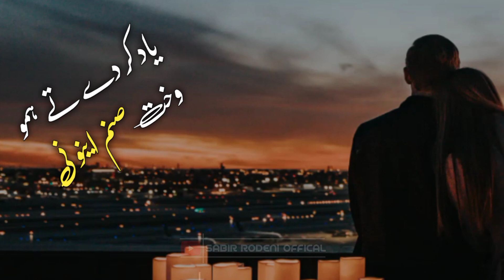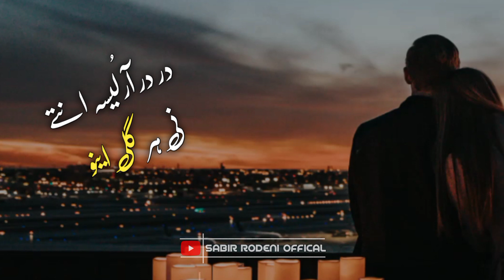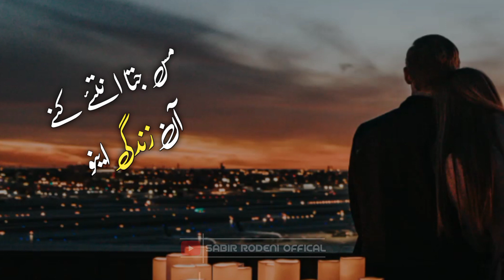Waseem Alim| Ms jita Antaye Kany Hann Zindagi Anio | New Brahvi Song